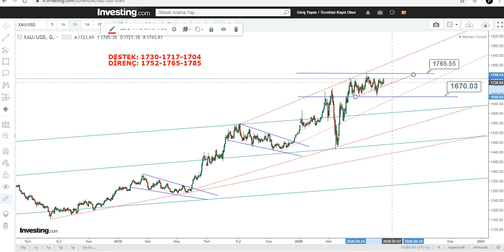Altın fiyatları 1740 doları aştı! Altın teknik analizi ile Ons altın yorumu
Güncel ons altın yorumu ile altın analizi. Ons altın fiyatları, yatırımcıların dikkatlerini koronavirüs vakalarındaki artışa ilişkin endişelere bağlı olarak güçlenen dolara ve jeopolitik gerilimlere çevirmelerinden dolayı yükseldi ve haftalık kazancını arttırarak haftayı 1744 dolar seviyesinden kapattı. Ons altın yorumu, yükseliş sürecek mi?

Altın bu hafta, risk beklentilerinin dalgalanmasından dolayı dar banttaki hareketlerine devam etti. Her ne kadar altın yukarı harekette zorlansa da altın piyasasının risk alma ve riskten kaçınma eğilimlerinin hızla değişmesine olan korelasyonundan dolayı yorgun olması ile birlikte son iki aydır 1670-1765 bandın hareketlerine devam ediyor.

Merkez bankalarının ve hükümetlerin parasal destekleri, Fed’in hem şirket hem devlet tahvilleri alması, ABD’den gelen son verilerin beklentilerden iyi olması, olası bir 2. dalga durumunda ekonomik faaliyetlerin kapatılmayacağı ve bölgesel önlemler alınacağı beklentisi risk alma iştahını arttırmış durumda ve şu anda piyasalarda iyimserlik havası esiyor.

Ons altın fiyatları yükselir mi? XAUUSD altın analizi

Geçen hafta 1700 dolar seviyesinin altına sarkan altın fiyatları bu hafta kayıplarını geri alarak 1744 dolar seviyesinden haftalık kapanış gerçekleştirdi.  Teknik olarak spot altın fiyatları bakıldığında; 1765 dolar seviyesi üzerinde kalıcılık sağlayamayan sarı metal bu engeli aşması durumunda yükselişleri hızlandırabilir. Altın fiyatlarında geri çekilmelerin devam etmesi durumunda ilk referans noktamız 1730, bu destek seviyesinin altında  günlük kapanışlar gerçekleşmesi durumunda aşağı yönlü baskı artarak devam edebilir. Böyle bir durumda 1717 ve 1704 desteğine doğru düşüşler sürebilir. Ancak piyasalar yeniden ABD-Çin gerginliği döner, risk alma iştahı azalır ve ikinci dalga endişeleri ile büyüme riskleriyle güvenli limanlara geçişi tercih ederse 1752 direnç seviyesinin yeniden üzerine çıkılmasıyla 1765  direncine doğru yükselişler görülebilir. Son iki aydır fiyat sıkışması yaşayan altın fiyatları bu bant dışına çıkabilir. Devamında 1765 direncinin geçilmesi durumunda 1785 seviyesi izlenecek.